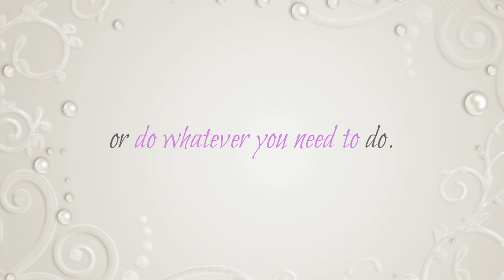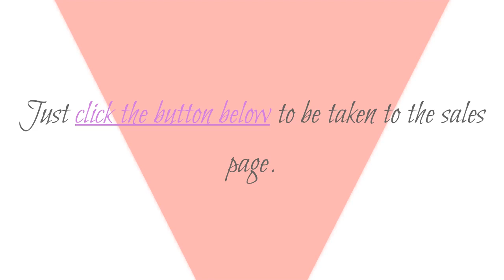buy a baby wrap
Auguste and Hux Baby Wraps are both strong and stretchy. They hold babies up to 35 pounds while you have both hands available to shop, hold your other child’s hands, or do whatever you need to do. You can even breast feed while wearing them.  Easy to tie & comfortable. Our colorful breathable baby wraps are available for a limited time at a reduced cost.  With complete instructions and a carry bag, these make a great gift too. Take advantage of our price reduction before it’s too late. Just click the button below to be taken to the sales page.